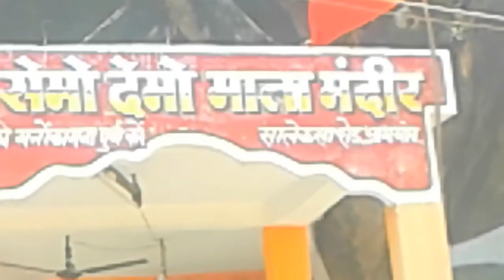सेमो देमो की पहाडीयाॅ.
KnowledgeandEducation.gondiams. jai mataji ki,Towards mata semo demo hill, it's situated at amgaon.dist.gondiam.s. 6 k.m. far from rly.station. Guru, Devi Devta templs and rocky site seen.